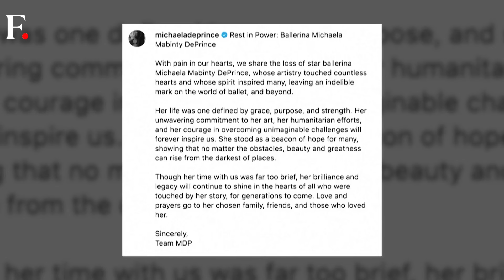American Ballerina Michaela DePrince Dies At 29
Sierra Leone-Borne American ballerina Michaela Mabinty DePrince passed away on September 13 at the age of 29. She was known for her roles in Beyoncé’s Lemonade visual album and the TV show Dancing with the Stars. Her family shared the news on social media, without revealing the cause of her death. Born in 1995 during Sierra Leone’s civil war, DePrince was orphaned and stigmatised for her vitiligo. She was adopted by a New Jersey couple. She began ballet at the age of four. She rose to fame through the documentary First Position and performed globally. She became an inspiration to many. Watch the video to know more.